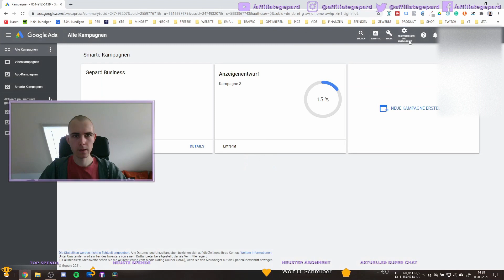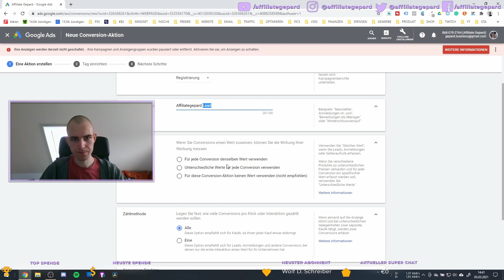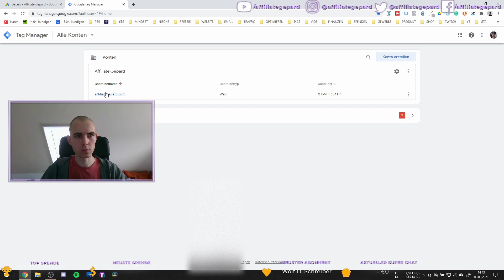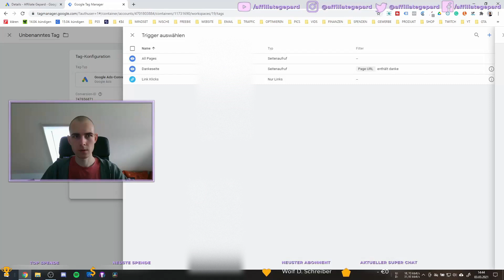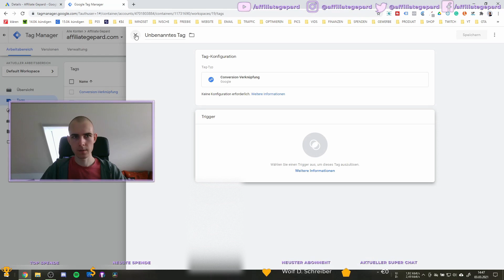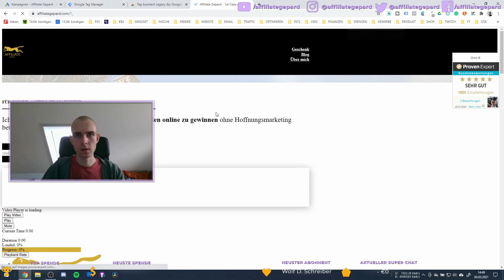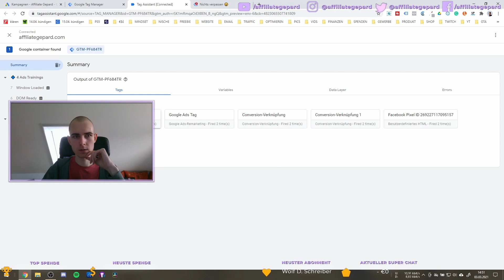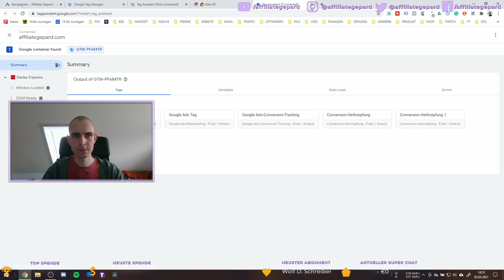Google Ads Conversion Tracking richtig einrichten in 15 Minuten - Conversions messen 📈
In 15 Minuten das Google Ads Conversion Tracking richtig einrichten und Conversions messen. ✔️ Es ist sehr wertvoll direkt bei Google Ads zu sehen wie viele Verkäufe oder E-Mail Eintragungen man mit seiner Werbekampagne erzielen konnte.

★ Social Media ★

💻 Mein Equipment ⇨

📚 Bücher die ich gelesen habe ⇨

* Wenn ihr euch über meine Links anmeldet oder etwas kauft, bekomme ich ein Stück vom Kuchen ab. 🍰 Danke für euren Support! 🙂